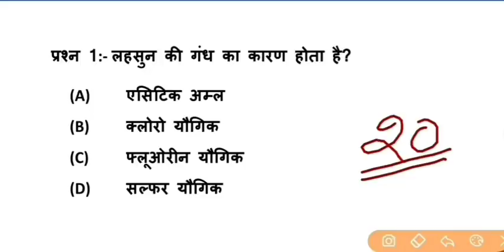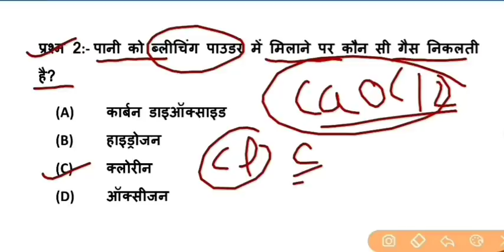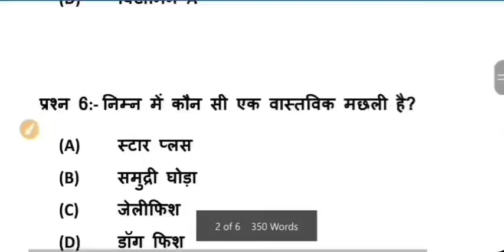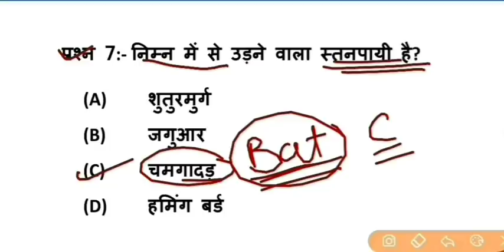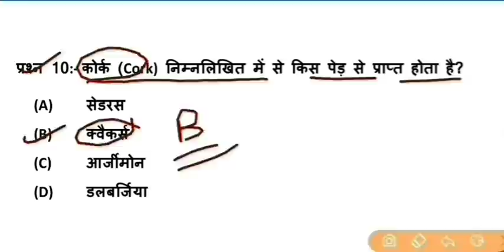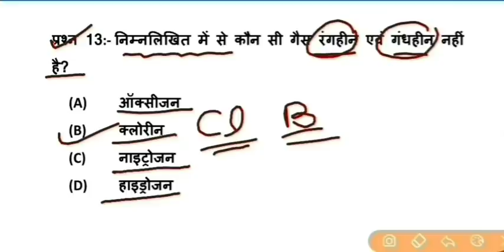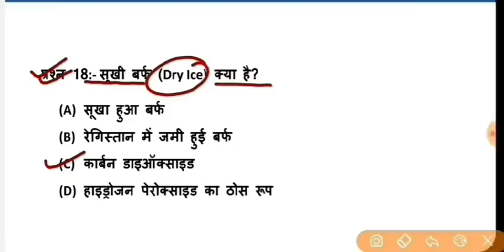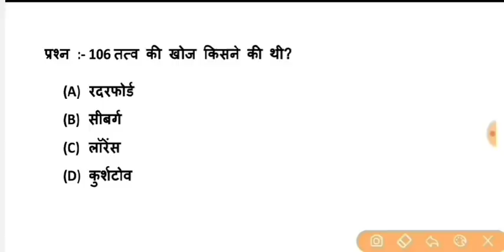Science Part - 122 || For - RAILWAY NTPC, GROUP D, SSC CGL, CHSL, MTS & all exams